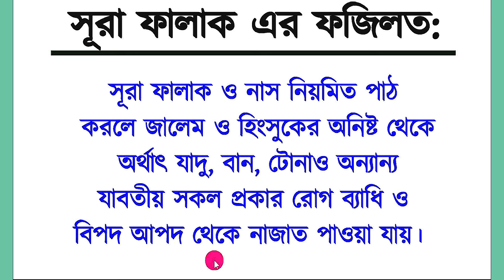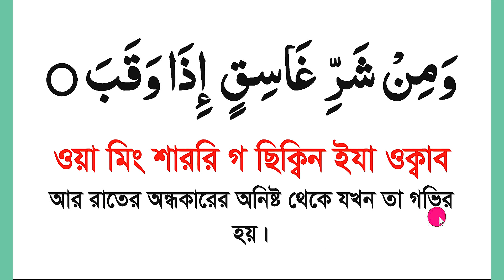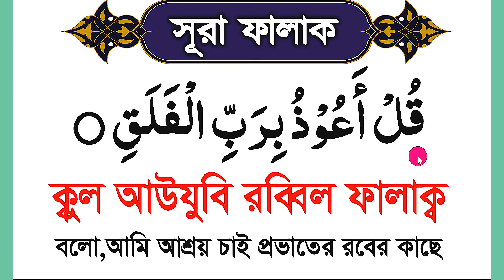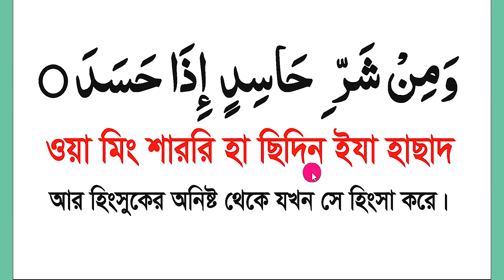সুরা ফালাক এ এই ভূলগুলো করলে নামাজ হবেনা || সূরা ফালাক সহিহ করে শিখুন | Surah Fatiha | Arbi shikkha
1. In this video, you will learn how to recite Surah Falaq in Bangla. Follow along as the verses are recited slowly and clearly, making it easy for beginners to learn and practice. Enhance your understanding of this beautiful chapter of the Quran with the help of this instructional video.

2. Discover the beauty of Surah Falaq as it is recited in Bangla in this informative video. Whether you are a beginner looking to learn the verses or someone seeking to improve their recitation, this video provides a clear and concise guide. Join us in exploring the meaning and pronunciation of Surah Falaq in Bangla.

3. Dive into the world of Surah Falaq with this instructional video in Bangla. Perfect for those wanting to learn the verses of this chapter of the Quran, this video offers step-by-step guidance on pronunciation and recitation. Immerse yourself in the spiritual experience of reciting Surah Falaq in Bangla with the help of this video.